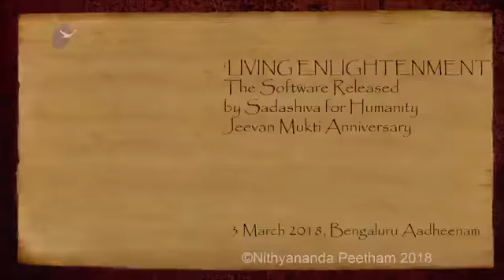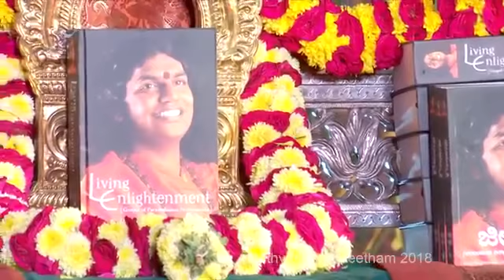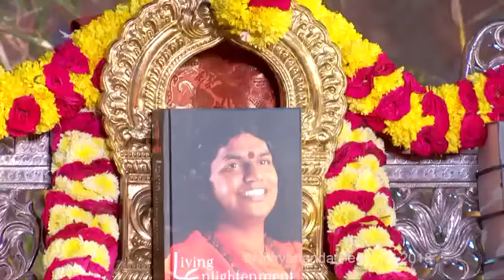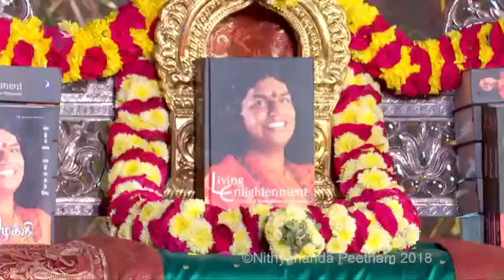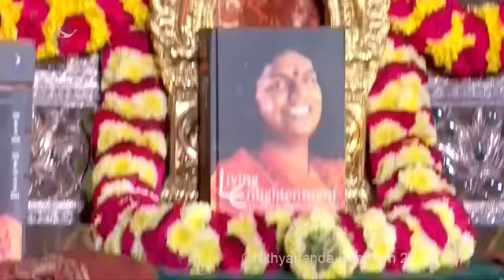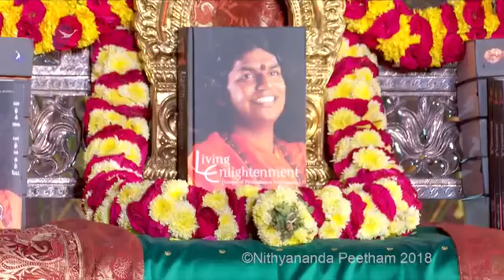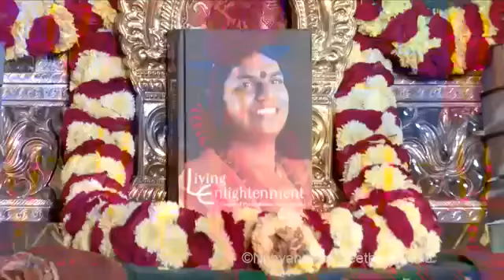Living Enlightenment - Gift from Maha Sadashiva to Humanity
On the 9th anniversary of the launch of the Living Enlightenment book (3 March, 2018), Paramahamsa Nithyananda reiterates the glory of this living Godess - the Jeevan Mukthi book. He also conducted a special Aushadha preparation process, which by just watching transmits the powerful cognitions from this sacred books to the viewer.